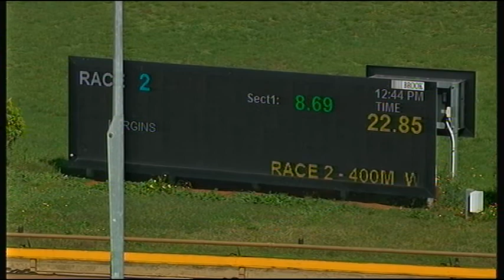WGL THU 09 APR 20 R2